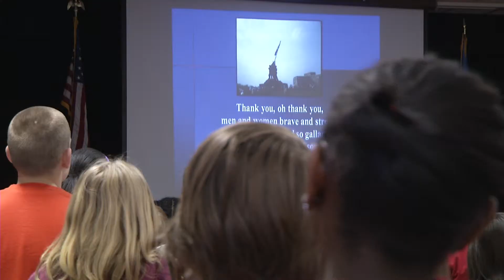Lawton Public Schools: Pioneer Park Veterans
Throughout the district schools are having programs to honor our veterans. Here's highlights from Pioneer Park's program. We honor and thank all of our veterans for their service and their courage.